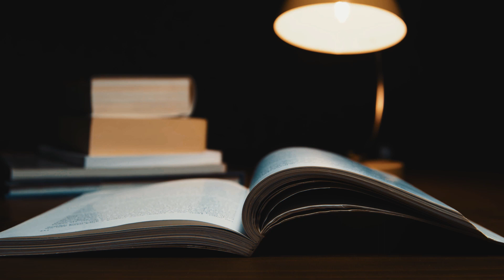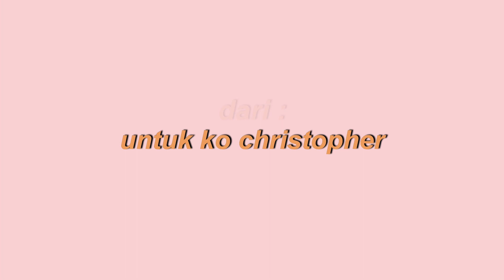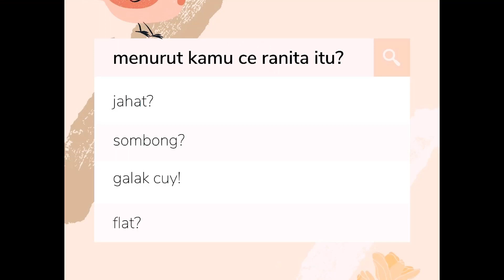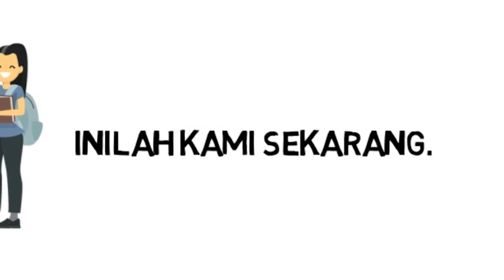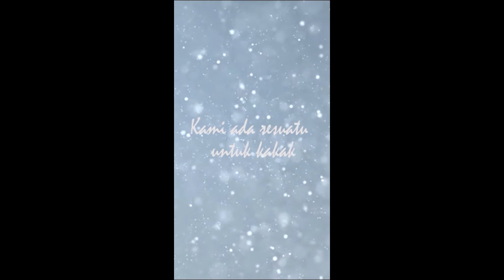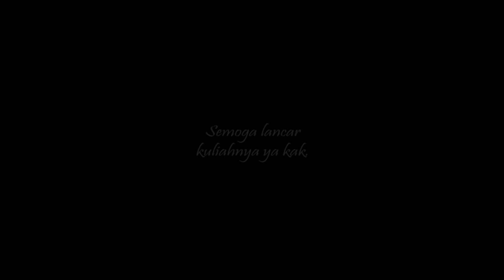BUDDY PROGRAM 2020 - AFTER MOVIE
Buddy Program merupakan program kerja Badan Eksekutif Mahasiswa (BEM) - Departemen Internal dan Hubungan Luar yang bertujuan untuk membantu adaptasi mahasiswa angkatan baru sehingga dapat berkenalan, berkomunikasi, saling berkerja sama, saling membantu dan tentunya saling menghargai.

Buddy Program kali ini berbeda dengan program pada tahun-tahun sebelumnya yang diadakan secara offline.